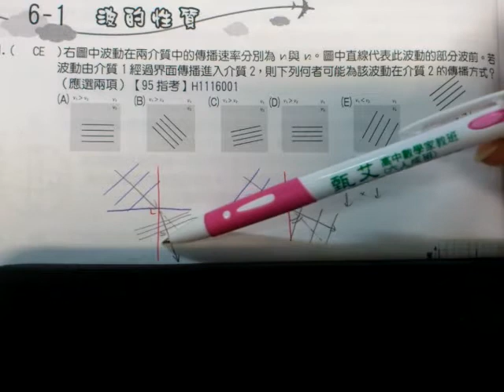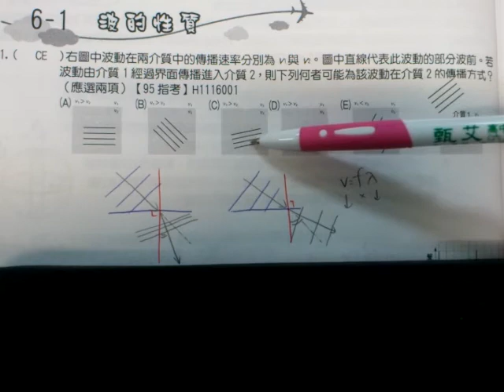施展物理H1116001